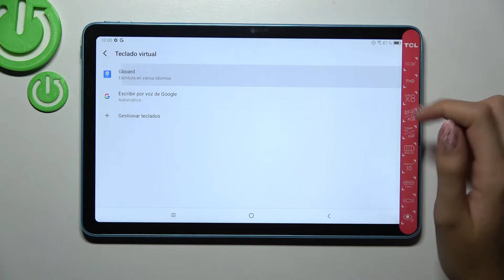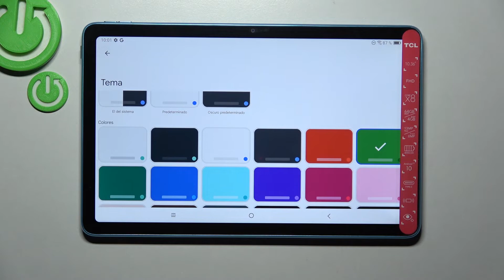Cómo cambiar el color de teclado en TCL 10 TabMax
¡Hola! Hoy deseamos enseñarte cómo personalizar el teclado de tu TCL 10 TabMax. Descubre con nosotros cómo cambiar el color del teclado en tu tableta TCL 10 TabMax fácilmente y sin problemas.

¿Cómo cambiar el tema del teclado en TCL 10 TabMax? ¿Cómo configurar el tema de teclado en TCL 10 TabMax? ¿Cómo cambiar el color del teclado en TCL 10 TabMax? ¿Cómo ajustar nuevo color del teclado de mi TCL 10 TabMax?